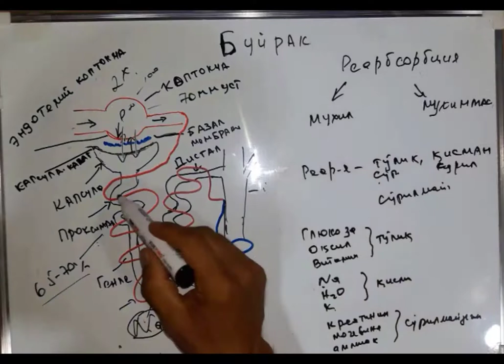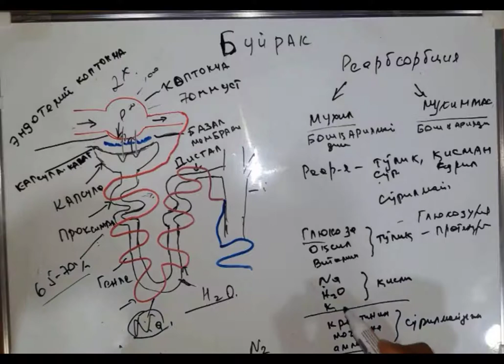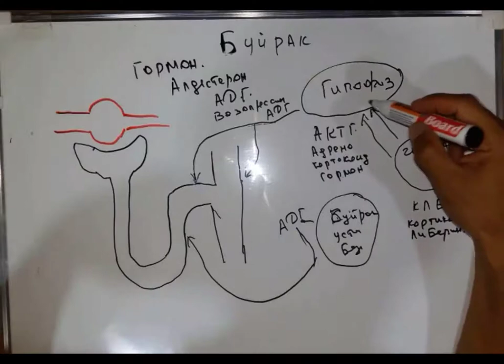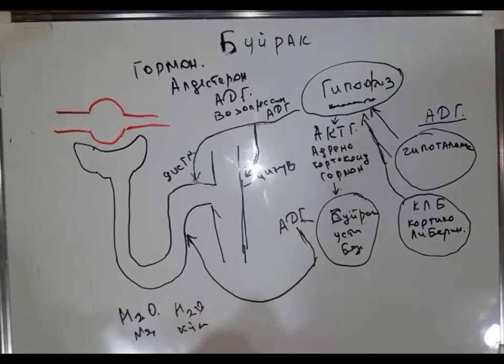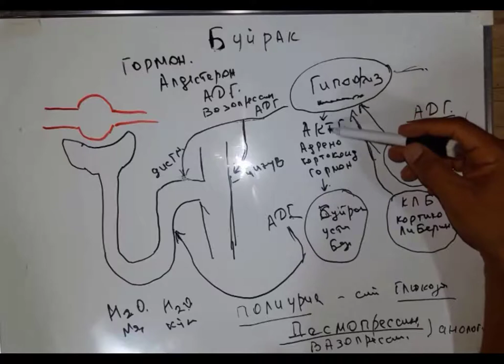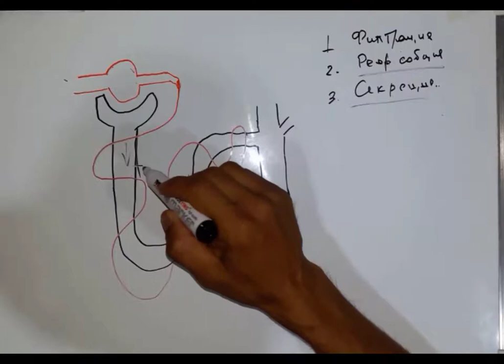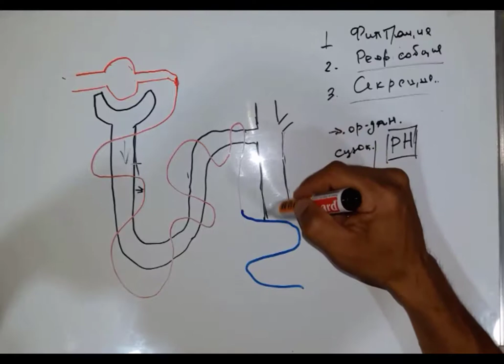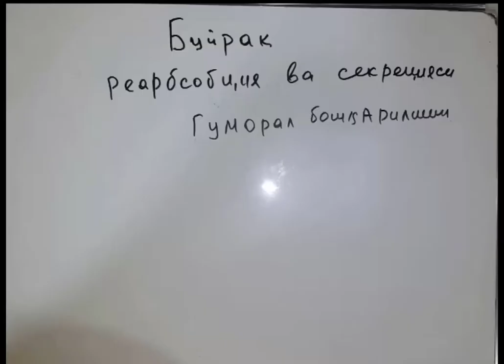Буйрак реабсорбцияси, фильтрацияси ва гуморал бошқарув